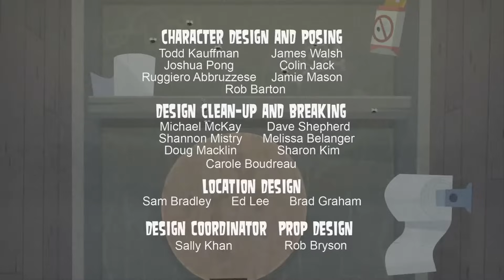☣️ TOTAL DRAMA: REVENGE OF THE ISLAND ☣️ Episode 10 - "Up, Up And Away In My Pitiful Balloon"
The competition is down to the final five, and when the host places the contestants in an aerial-based challenge, three dangerous threats start attempting to outfox each other. However, after an old contestant shows up and steals what was supposed to be hers, the original challenge is changed in order to catch her. In the end, the money is reclaimed and a jock is betrayed by a former alliance member and catapulted away.